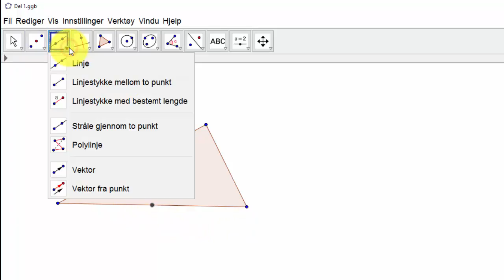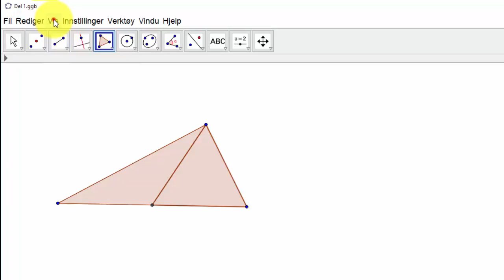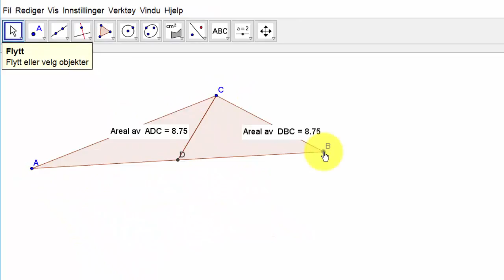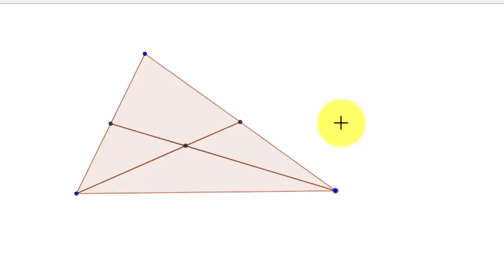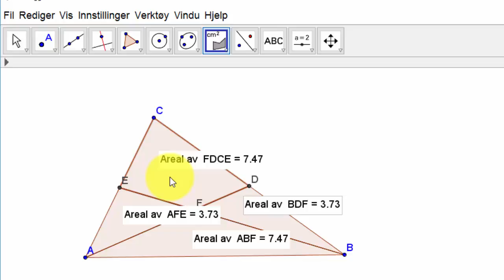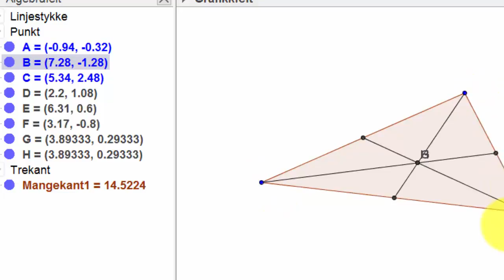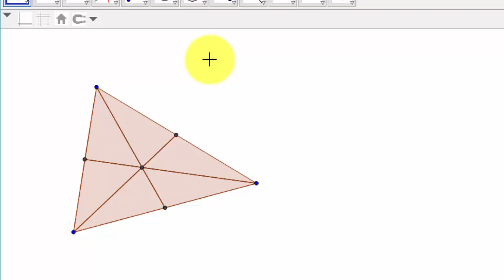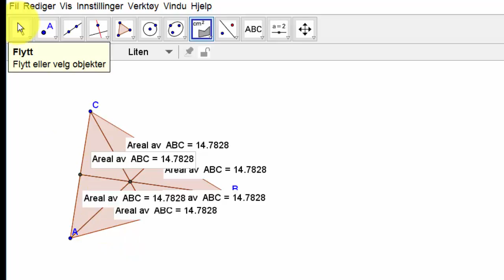Intro, trekanter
Innledning til spilliste om trekanter. Litt refleksjon over grunnleggende egenskaper ved trekanter.